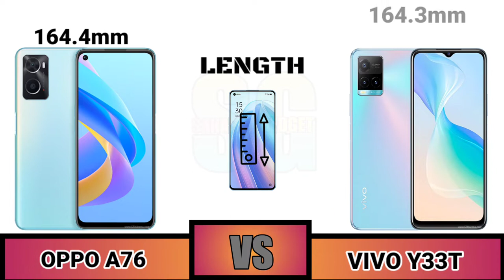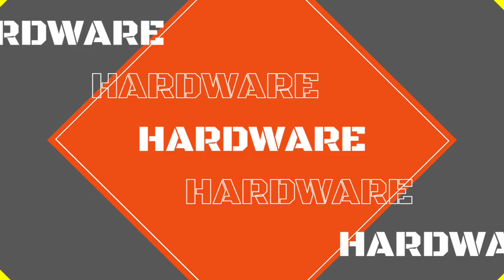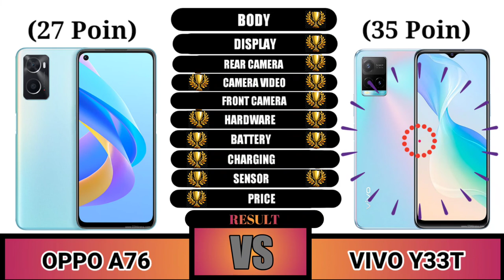Oppo A76 VS Vivo Y33t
Sahabat Gadget